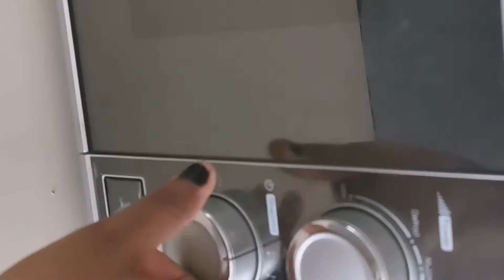HOW TO:🍌🍞 | bake easy homemade banana bread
INGREDIENTS:

2 large bananas (or 3 small bananas)
1 cup sugar
2 cups flour
1/4 milk
1 stick of butter (or a HUGE SPOONFUL as I have done in this video 😂)
1 tsp baking powder
100grams pecans (optional)

Melt butter in microwave & add sugar to this and combine.

Whisk eggs in another bowl and add to sugar mixture.

Add milk and stir.

Mash bananas in separate bowl and add to the mixture.

Add in flour (I sift mine as it makes the mixture less lumpy).

Use a spatula now and fold mixture gently until flour is fully mixed in.

Then fold in the nuts if you decide to use them, if not skip this step.

Then add into a dish that has baking paper to avoid the banana bread from burning or sticking to the tin.

Bake for 15 - 25 mins, start checking at 15 minutes to make sure it doesn't over bake.

Take out and allow to cool. Enjoy!

Follow me everywhere else @heyyyitsming ❤️ also check out my profile on IG for more yummy treats, snacks and easy meals that will make cooking daily a treat!